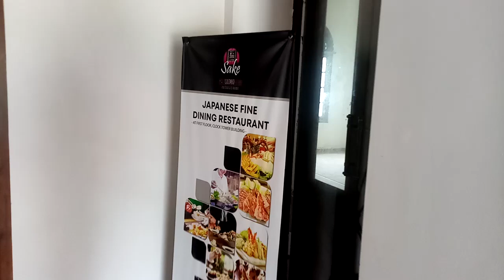Independence square visits 🦋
roaming day 2 @ colombo